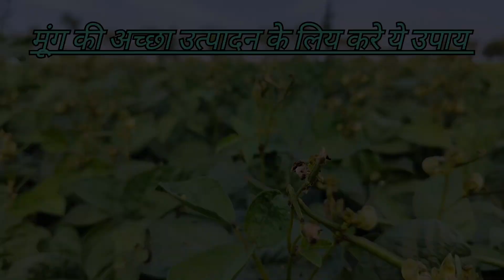मूंग के अच्छे उत्पादन के लिय करे ये उपाय। मूंग के कुकरा के लिय स्पेशल दबाई । मूंग का 8 क्वंटल प